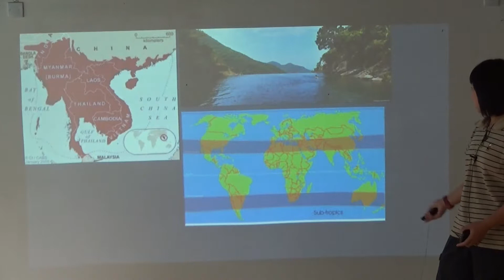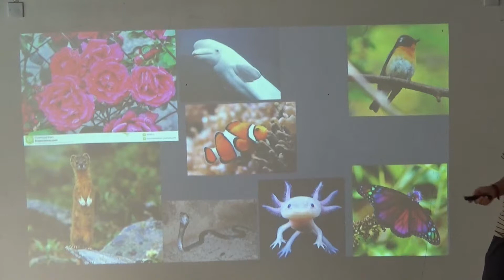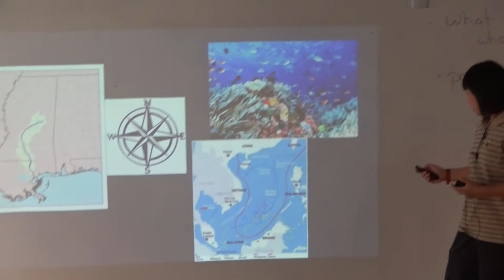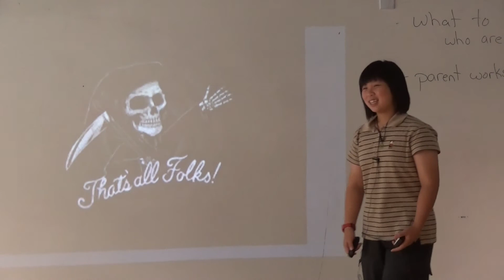HK Geo (Amaris)